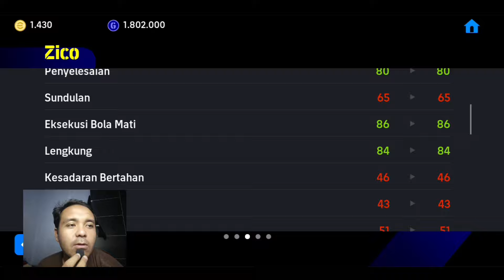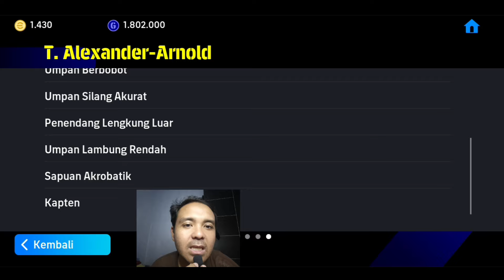GACHA LEGENDS LIVERPOOL TERBAIK GERRAD 🔥EPIC NYA DAGING SEMUA INIMAH - Efootball 2024